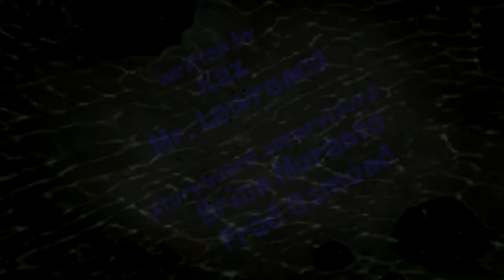SpongeBob's Big Birthday Blowout (Custom Made Title Card)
This episode originally aired on Jul 12, 2019.

Thank you Steve Hillenburg for 20 years of greatness.